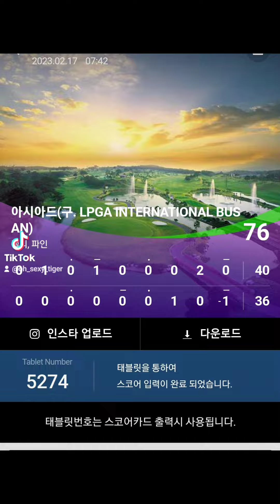감포cc, 아시아드cc 라운딩~ 이틀 다 싱글 스코어^^ 올해는 안정적인 싱글로 가즈아~~